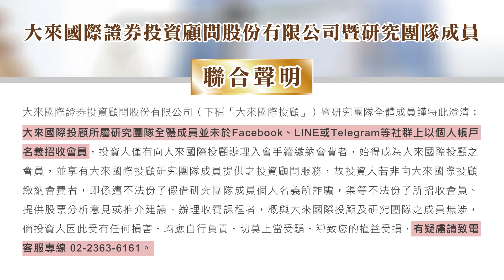1130521 股市A指標 免費倍數飆股點下面LINE領取 預告 佳能 加速度 55% 【佳能第二】目標60%以上留言 【128+電話 】跟上！陳彥蓉分析師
【佳能第二】 點下面LINE
複製佳能七天大飆55%模式

投資週報
1.大盤關鍵轉折提醒
2.領先節目 知道飆股